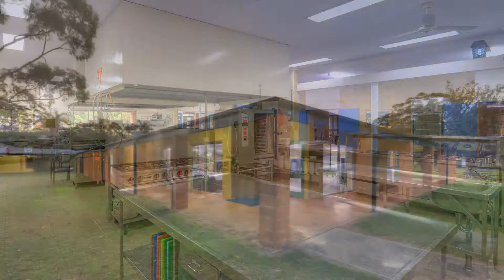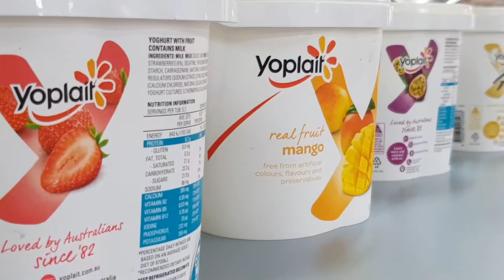Stuarts Point Convention Centre 2019 presented by Peter Bellingham Photography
Stuarts Point Convention Centre 2019